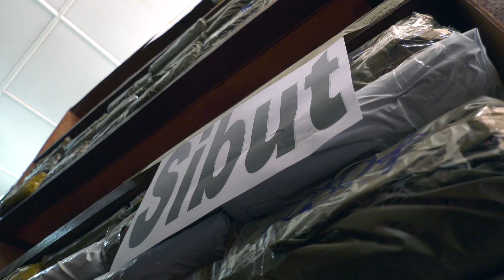Le matériel électoral sécurisé par les forces de sécurité intérieure et la MINUSCA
Le centre de traitement de données de l'Autorité nationale des élections à Bangui ainsi que les sites réceptionnant les équipements et matériels électoraux dans le pays, bénéficient d'une haute protection assurée par les forces de sécurité intérieure et les casques bleus de la MINUSCA.